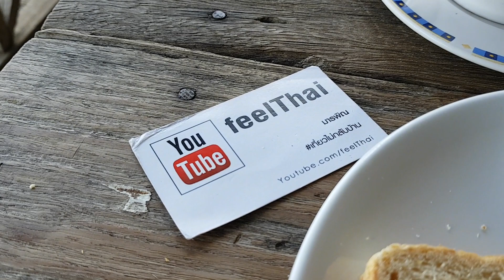อาหารเช้าแบบ continental Breakfast คืออะไร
เป็นอาหารเช้าแบบยุโรปครับหรือถ้าจะพูดให้ชัดก็คืออาหารแบบภาคพื้นยุโรปที่เป็นอาหารเช้าแบบไม่หนักแล้วก็ไม่เน้นเนื้อสัตว์ basic ข้อมูลสำหรับการเดินทางครับ